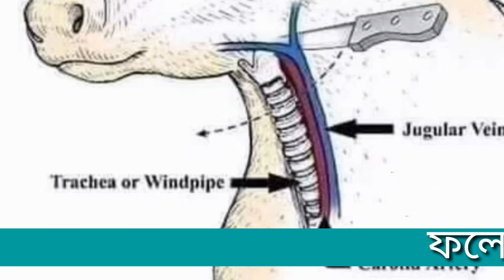যে চারটি রগ নাকাটলে কুরবাণী হবেনা।আবু রায়হান।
You will benefit a lot more, God willing.
In our channel, with all the orders of 12 months. On various aspects of Islam.
1 / Qur'an,
2 / Hadith,
3 / Bingan,
4 / Argument,
5 / and choose.
Accurate discussions including quotes are uploaded.

He became a follower of the Facebook page.

You want to know about Islam.

If you have any questions, you can.

If you find any mistake in your eyes, you must report it (not in the comment) to 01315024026.